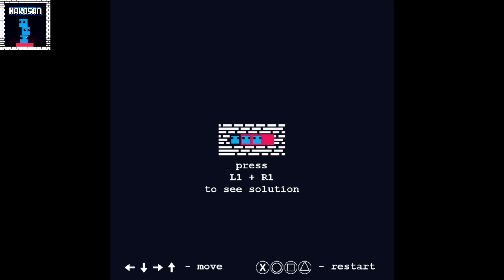HAKOSAN 🟦 Playthrough Part 1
This is a puzzle game where the goal is to bring three little friends to the place where they should be.